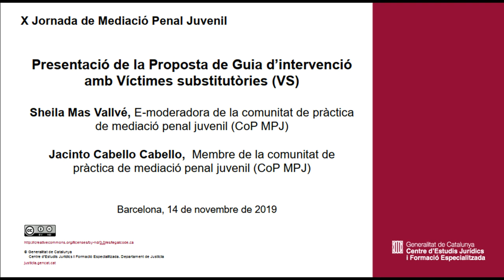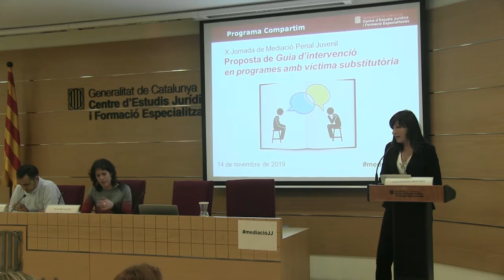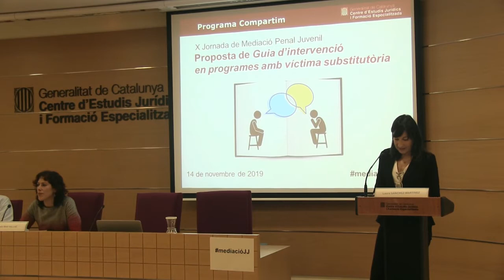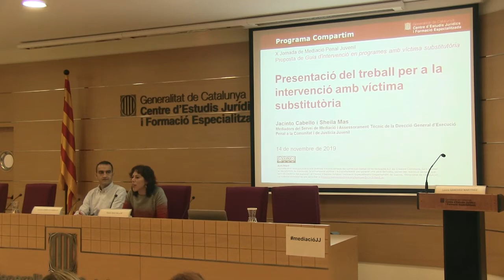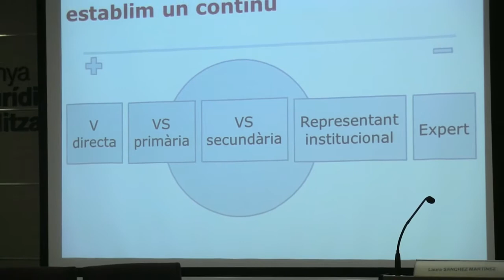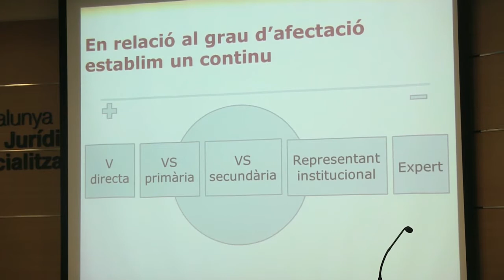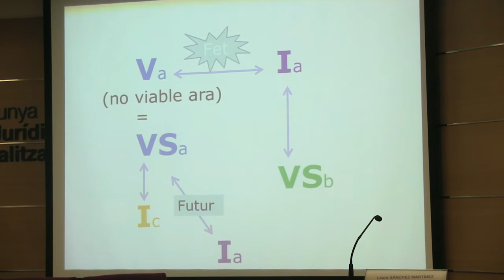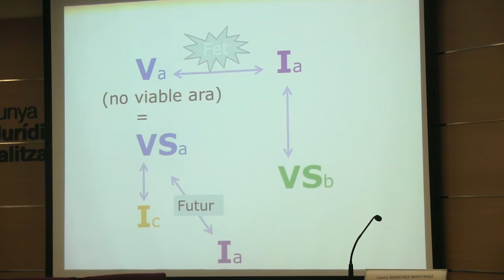X Jornada de Mediació Penal Juvenil. Proposta Guia intervenció amb VS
Presentació de la Proposta de Guia d’intervenció amb Víctimes substitutòries(VS)

Sheila Mas Vallvé, E-moderadora de la comunitat de pràctica de mediació penal juvenil(CoP MPJ)

Jacinto Cabello Cabello, membre  de la comunitat de pràctica de mediació penal juvenil(CoP MPJ)